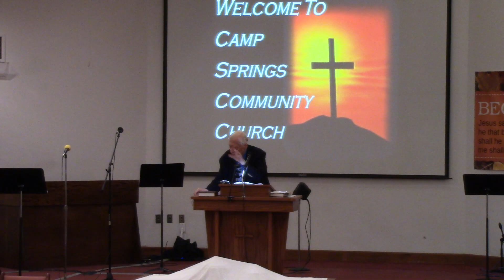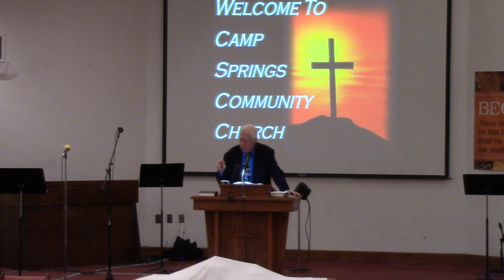Camp Springs Community Church, Clinton, MD 2023 11 05 II Kings 8:7-15